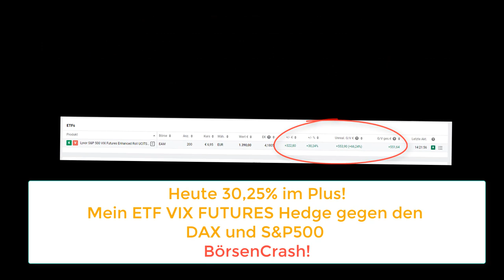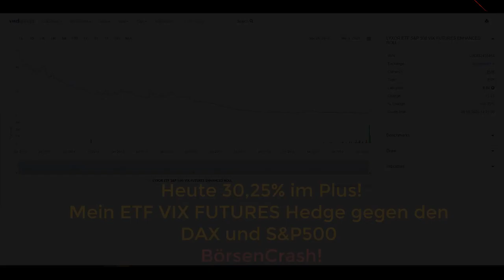Heute 30,25% im Plus!Mein ETF VIX FUTURES Hedge gegen den DAX und S&P500 BörsenCrash!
Mehr als 60% Plus innerhalb der letzten 10 Tage mit dem LYXOR ETF S&P 500 VIX FUTURES ENHANCED ROLL.. 💥 Dein Aktiendepot Vergleich 2020 - Wertpapierdepot-Empfehlungen - Depot kostenlos eröffnen❗